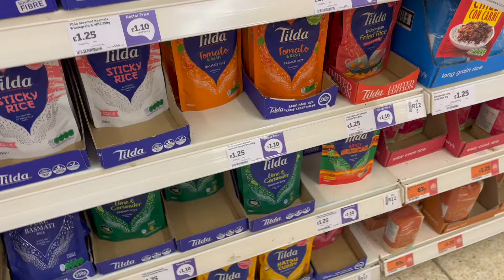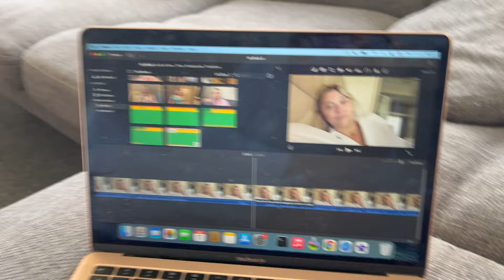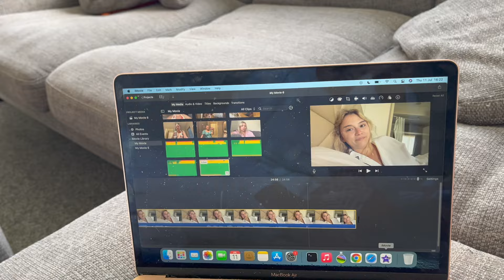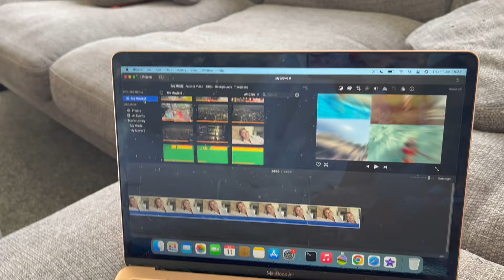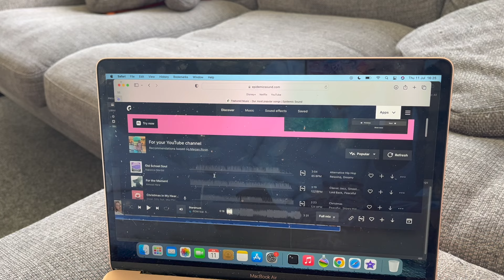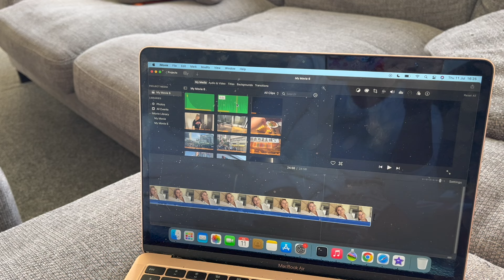A Week in the Life of Cabin Crew | Manchester Night Stop, Home DIY and Cleaning 🧼 | Megan Rose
TikTok: meggyrh (personal) flywithmegs (work) insidenumber8 (home)
Depop: meganroseholland
Vinted: meganrholland